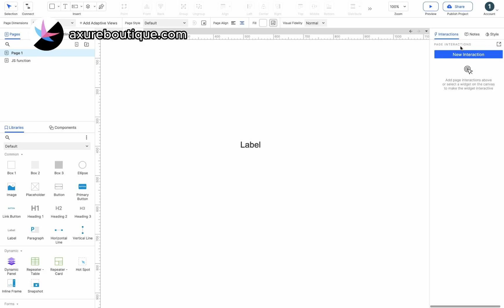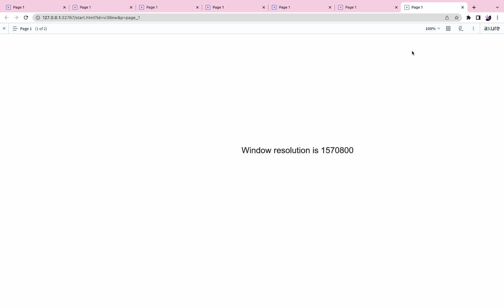Axure RP 10 and UX design core skills course - 11.2 Function expressions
Functions are used through function expressions. You can insert Axure's built-in functions, and by using function arithmetic, you can create various interactive effects.